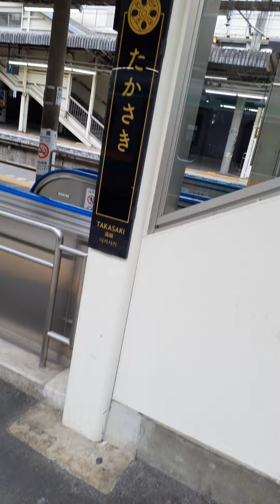escalator JR高崎駅 エスカレーター